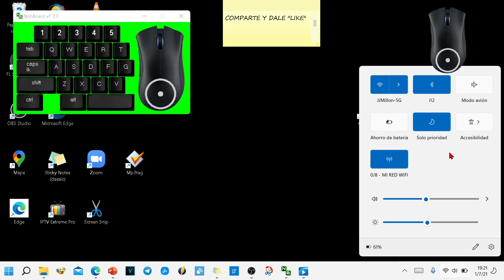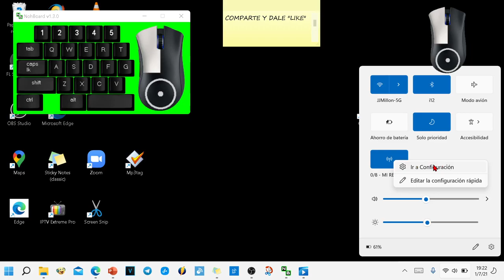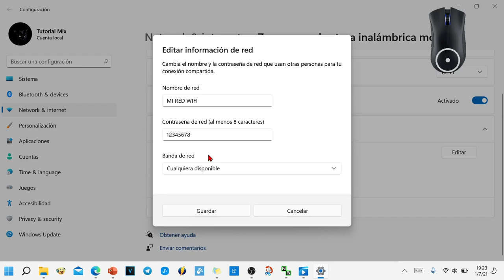Cómo compartir internet (conexión) con otros dispositivos en Windows 11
Cómo compartir WiFi desde Windows 11 con otros dispositivos,
Cómo compartir la conexión Wi-Fi de tu PC con otros ,
Cómo compartir Internet con otros dispositivos,
Cómo compartir el internet de W11,

compartir internet